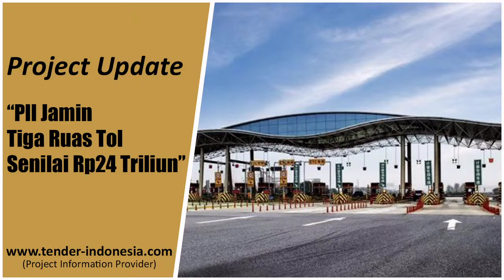Project Update Tender Indonesia Senin, 23-05-2016